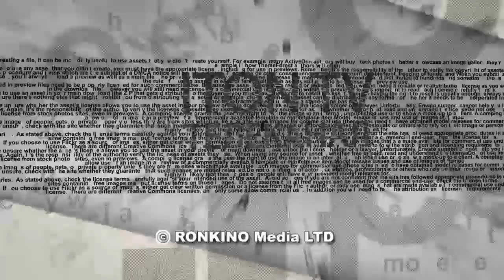Как пророк Элиша (Елисей) спас трёх царей и воскресил ребенка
О великих деяниях ученика Элияху Анави (Ильи-пророка), пророка Элиши (Елисея) рассказывает в эфире программы "Тайны библейских сказаний" на телеканале ITON.TV историк, писатель, журналист Петр Люкимсон. Ведущий - Александр Гур-Арье. Предыдущая программа